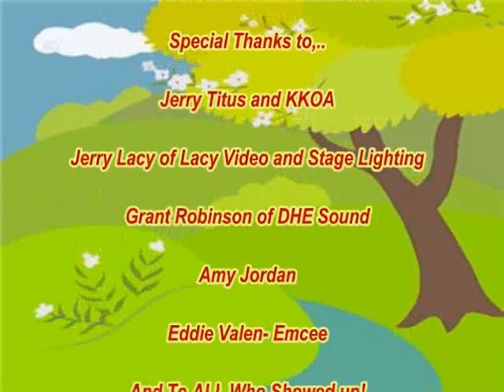"Seven Lonely Days" - LISA IRION as Patsy Cline with RANDY STOCKUM'S FEVER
Recorded on Oct. 30, 2010 at Eisenhower Auditorium this was the Debut Performance of LISA IRION'S "Tribute To PATSY CLINE"  Lisa has long been known for her uncanny Tribute to CHER, but this showed a completely different character that she will be continuing to perform and add to her growing Tributes. Lisa also performed her Tribute to Cher this evening and both performances had the music performance backed by Guitarist RANDY STOCKUM and FEVER.